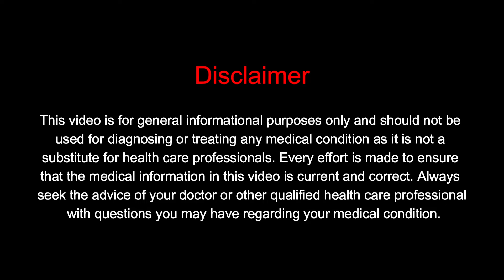Kya Type 1 Diabetes Reverse Ho Sakta Hai? | क्या आपका इन्सुलिन इन्जेक्शन बंद हो सकता है? | DIAAFIT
For online consultation or to know more about coaching programs download the e-Diet App.

Tracking your Health and Following Diet Plans is NOW EASY! From chatting with your Health Coach and following a diet plan to Tracking your Progress, e-Diet is handling everything for you.

Go to App Store or Play Store and search for e-diet

RECOMMENDED PRODUCTS

MISCELLANEOUS
Anupam was diagnosed with Type 2 Diabetes Mellitus (T2DM) in 2017. After the diagnosis of T2DM, he followed a low carbohydrate high-fat diet and reversed his T2DM within a year. Now he has one main goal in life. That is to make people understand that the conventional method of treating T2DM is not beneficial. And yes, T2DM is reversible. The best way to reverse T2DM is through diet and lifestyle modifications. Now he decided to help people with type 2 diabetes by offering to coach and working together with them to reverse their type 2 diabetes.